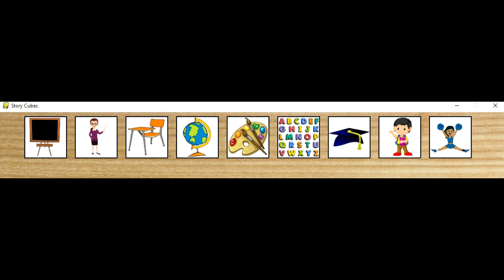My Story game (Color ver).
I now have my own version. It is themed for school. It is now in color.